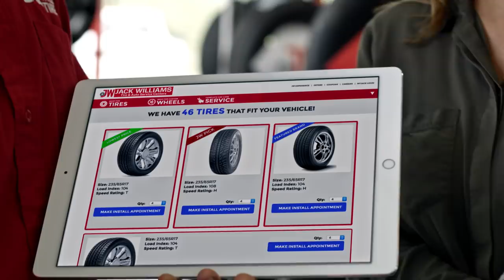Jack Williams Tire & Auto - The Right Way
The right tires, at the right price, done the right way. That’s what we’ve been doing at Jack Williams Tire since our family started this business back in 1929. At every one of our local Pennsylvania shops, we pride ourselves on taking care of customers and their cars, day after day.